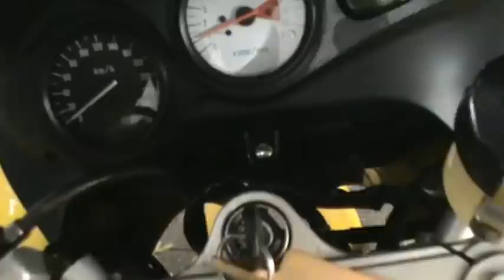SUZUKI SV 650 S 1999 25 KW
Deze Suzuki SV 650 S van 1999 is verkocht door Swinkels Motoren in Tilburg, Is een 25 KW uitvoering. Kijk voor meer info op